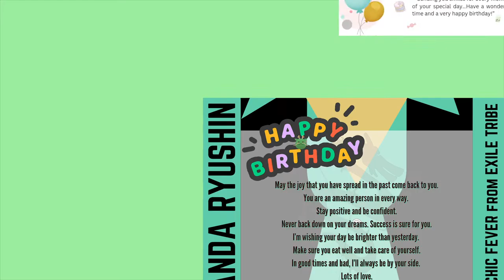20221201 Happy Birthday Ryushin! - LDH THAI FAMILY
Happy Birthday Ryushin! 🎂🎉